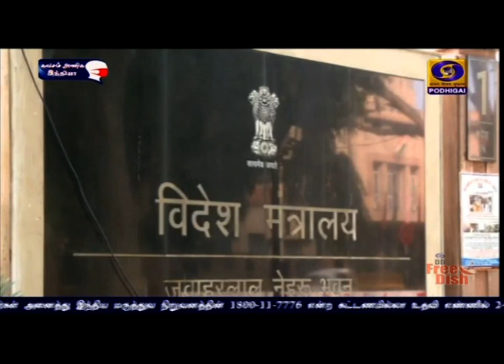நிர்வாகத்தை மறுசீரமைப்பது அவசியம்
பெருந்தொற்றால் பெற்ற படிப்பினைகளைக் கொண்டு நிர்வாகத்தை  மறுசீரமைப்பது அவசியம் - வெளியுறவுத்துறை அமைச்சர் எஸ் ஜெய்சங்கர்